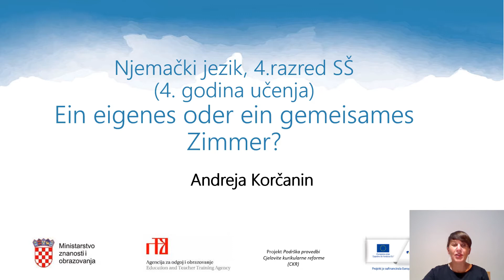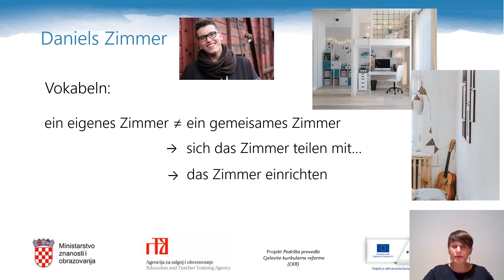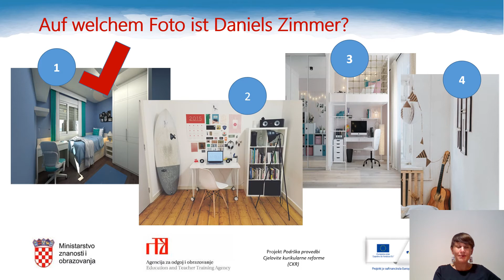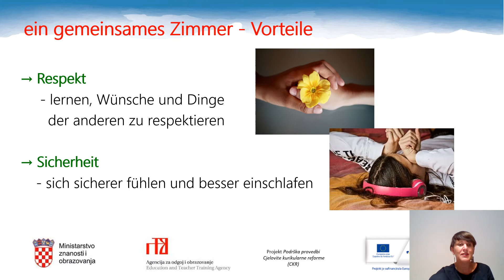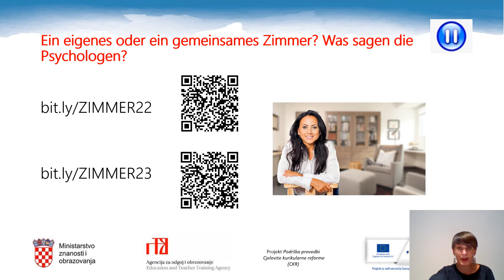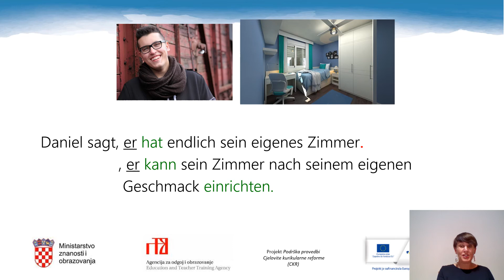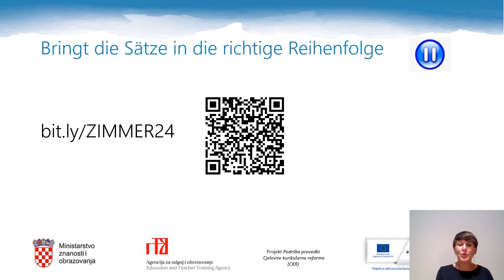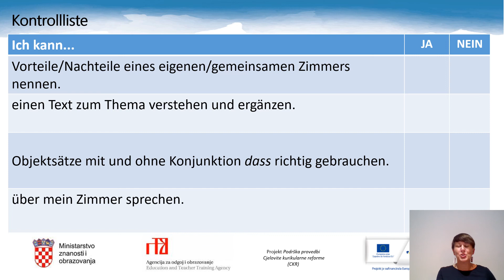Njemački jezik 4.r SŠ (početnici) - Ein gemeinsames oder ein eigenes Zimmer?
Autor: Andreja Korčanin
Poveznice na dodatne sadržaje: